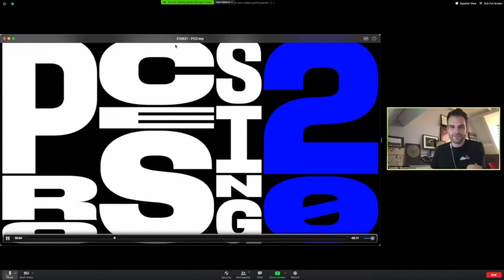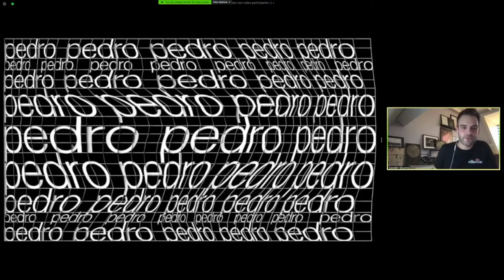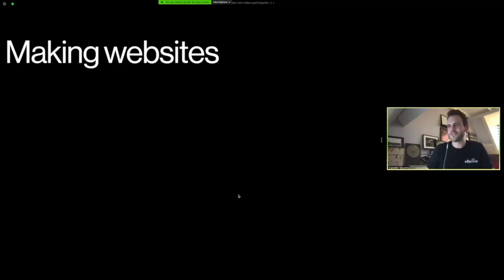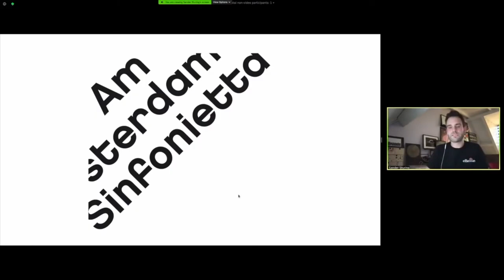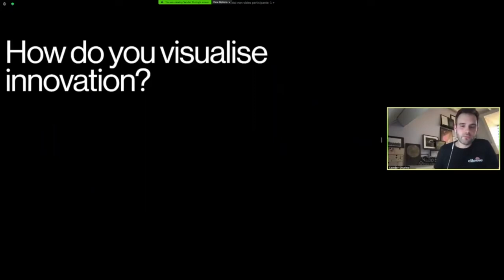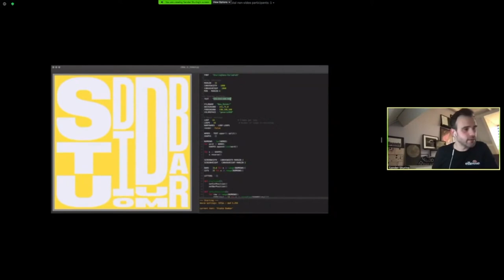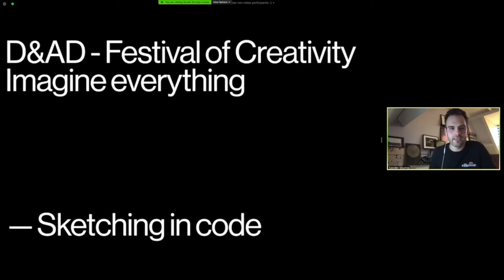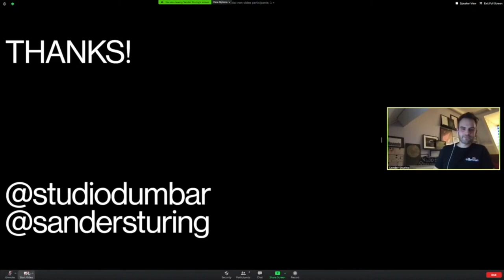Processing Community Day 2021 - Talk by Sander Sturing (Studio Dumbar)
If you look around the branding and design scene on the internet and social media, you’re most likely to come across Rotterdam-based Studio Dumbar. The friendly agency works according to the motto “Static is not an option” for public institutions, cultural clients and companies. One of the secret ingredients of the studio is Sander Sturing, who has made a name for himself far beyond the studio with his enormous creative coding skills.

In his presentation, he talks about his time at the art academy, his first contact with the programming language Processing, his first commercial jobs and how he now works in an interdisciplinary team on a wide range of highly exciting projects.

Sander Sturing

Studio Dumbar